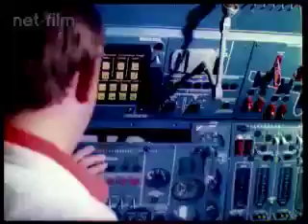"Союз Нерушимый" 3 часть